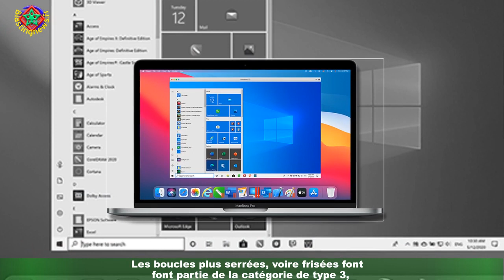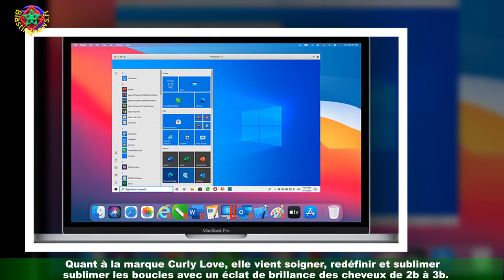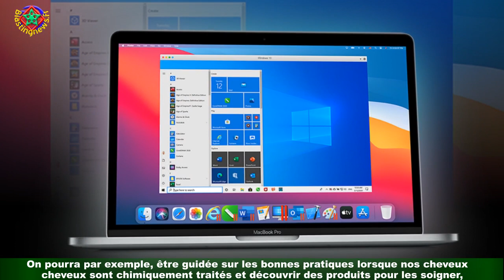MAC&BEAUTY cerne votre typologie de cheveux définit les soins capillaires ajustés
Il n’y a pas de chevelure normale, il y a juste différents types de cheveux ! Vous êtes plutôt 2b comme Shakira ou 3b comme Noémie Lenoir ? MAC&BEA. . . Pour arborer la plus belle des crinières, on veut lui apporter des soins capillaires plus nature et efficaces.Pour cerner votre type de cheveux, cette jeune entreprise s’est appuyée sur la grille de classification capillaire d’André Walker,